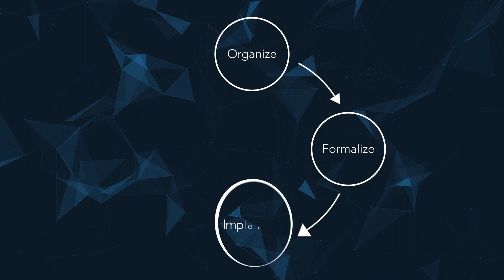Broadridge Ad - Richter